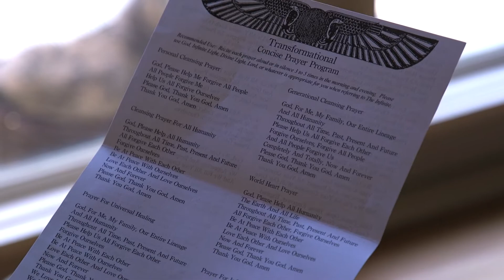Meditation & Higher Consciousness with Howard Wills | 90 Day Transformation Series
Welcome back to my 90-Day Transformation Series! Keep up to date by following this channel.

Each day I take time to unplug, meditate, journal, discard old thoughts, and put new thoughts into my mind by creating declarations of who I am in the world.

Then, I decided to surround myself with people that are experts in MIND, BODY, HEART, and SOUL and I had profound experiences that changed my perception and inspired me to dig deeper into my Authentic Soul.

I invite you in to watch my process and hopefully inspired you to Make Shift Happen in your own life. Are you ready?

Howard Wills created meditations that lead people into a Higher Consciousness. I’ve been doing his daily transformational prayers to get into the mindset and energy of who he is and the transformational work he does. Howard loves to laugh and he enjoys helping people transcend their self-imposed limitations. He taught us that well-being is a feeling. If you’re having negative thoughts or feelings of depression, anxiety, or fear, it will manifest somewhere in your body. Daily affirmations or prayers will fill you with positive thinking and that’s something we can all get behind!

For more information about Lisa Haisha and SoulBlazing, please and take the FREE Imposter Quiz to see who your dominant Imposter is.